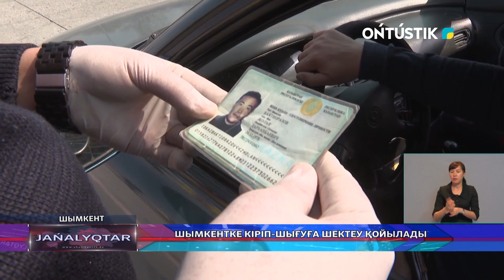ШЫМКЕНТКЕ КІРІП-ШЫҒУҒА ШЕКТЕУ ҚОЙЫЛАДЫ